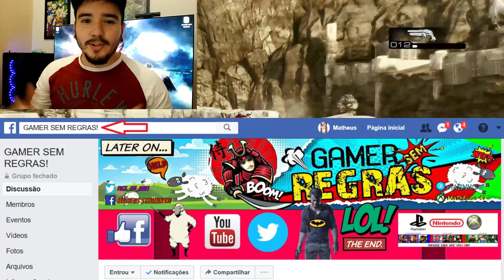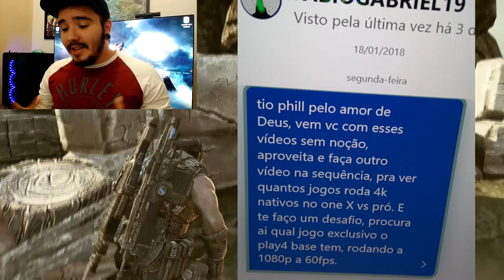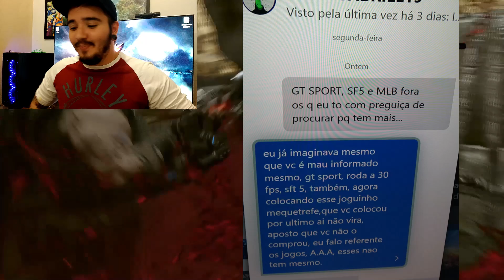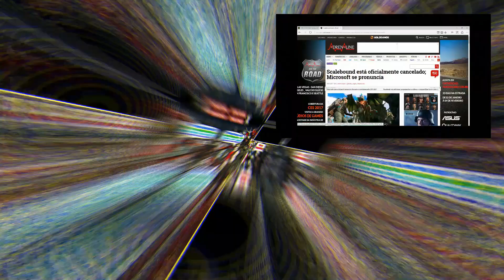Caixista "INFORMADO" diz que GT SPORT e STREET FIGHTER 5 rodam em 30fps!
Esse manja muito hein KKKK

► PSN ID: Mazinho47
► Gamertag: MaThEuSo 47